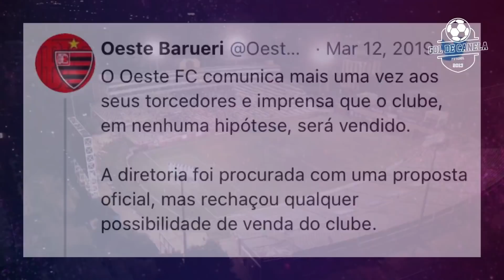A repentina queda livre do Oeste | GOL DE CANELA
No vídeo de hoje (17), vamos falar sobre o drama vivido pelo Oeste Futebol Clube, uma equipe centenária que vive agora em 2021 um dos momentos mais difíceis de toda sua história após colecionar uma série de rebaixamentos.